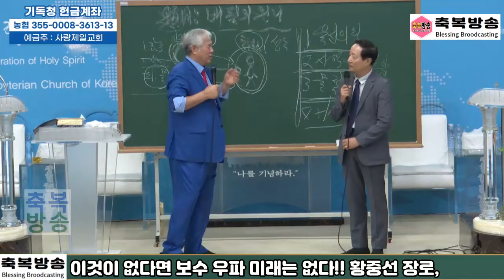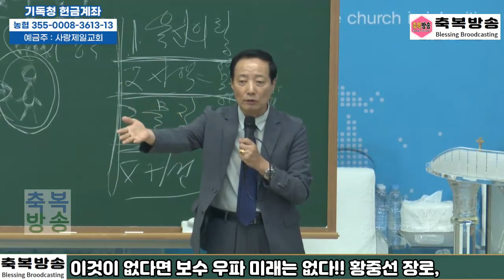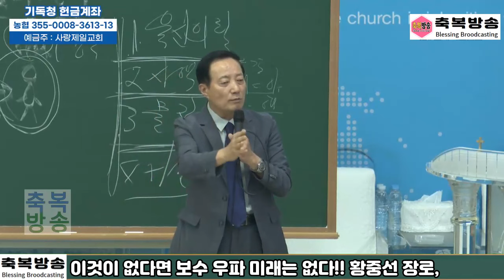이것이 없다면 보수 우파 미래는 없다!! 황중선 장로